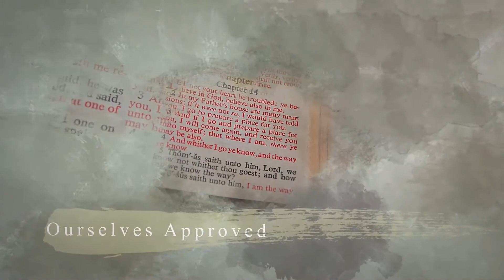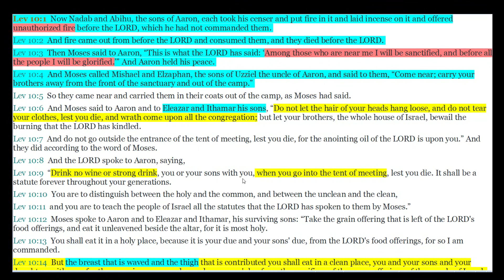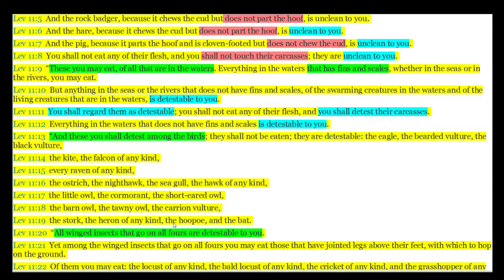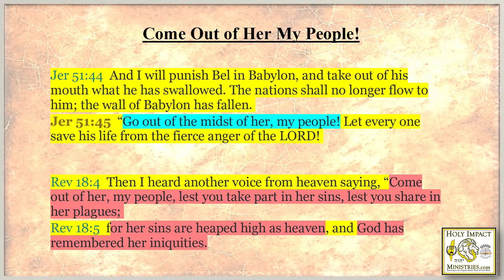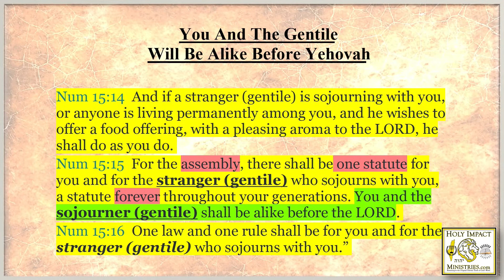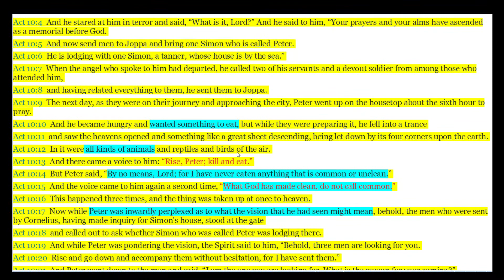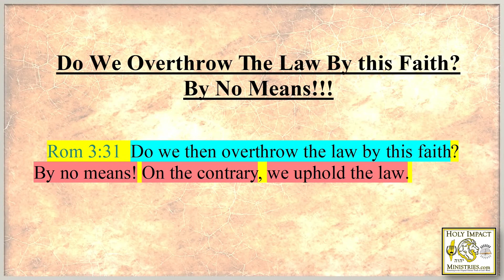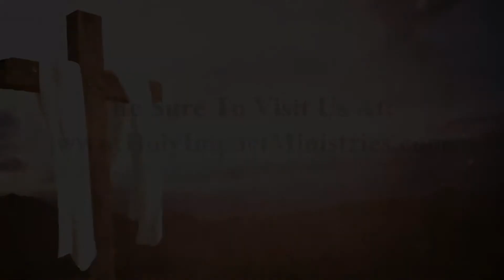Copy of Leviticus 10c, 11a Clean vs Unclean Foods?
What are clean vs unclean foods? What does the Torah teach in a nutshell? Why is the Torah important for today's modern-day Christian? What does the death of Aron’s sons point to exactly? Is there such a thing as “clean vs unclean food”? Are all animals food for mankind today?

Find out on Holy Impact Ministries 7th Day Sabbath broadcast with Pastor Scott Velain LIVE!